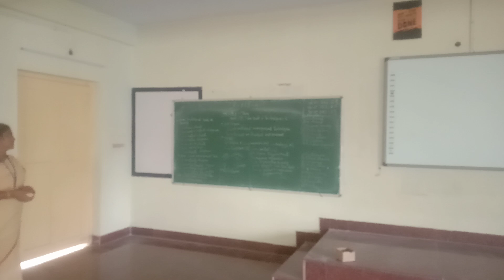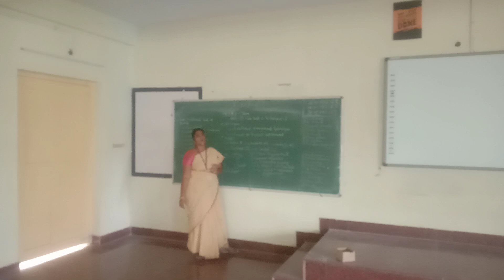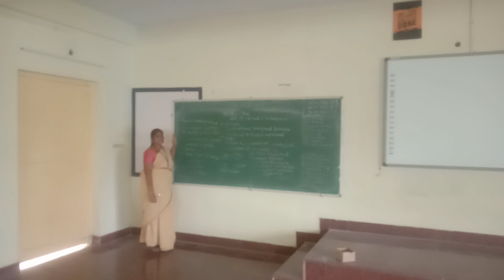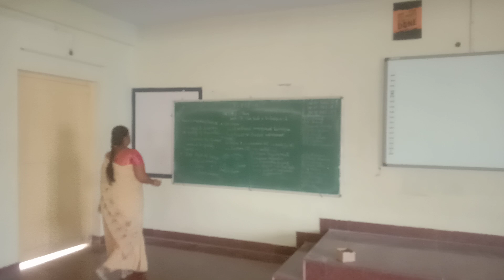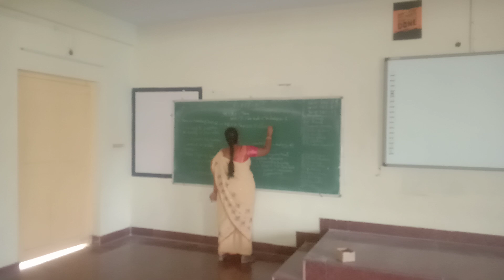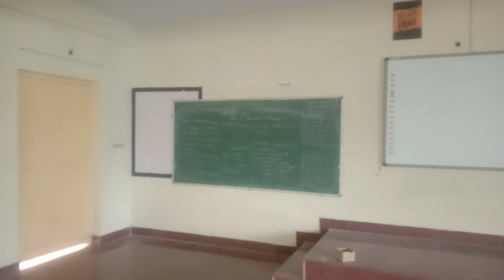IV YR ECE A TQM UNIT 3 31 7 24